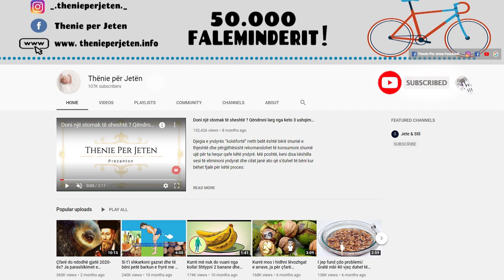Pastroni mëlçinë dhe permiresoni kujtesen vetem duke konsumuar nje gote me kete pije cdo mengjes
Përbërësit: një grusht me gjethe mente, lëng limoni, lëng portokalli, 1 litër ujë i filtruar, mjaltë. Përgatitja: vloni ujin së bashku me gjethet e mentes për disa minuta. Lëreni të ftohet në temperaturën e ambientit dhe më pas shtojini përbërësit e tjerë. Lëngun e krijuar mund ta ruani në frigorifer. Konsumoni një gotë lëng në mëngjes dhe një gotë në darkë.

Ingredients: a handful of mint leaves, lemon juice, orange juice, 1 liter of filtered water, honey. Preparation: Boil water together with mint leaves for a few minutes. Allow to cool to room temperature and then add the other ingredients. The created liquid can be stored in the refrigerator. Consume a glass of juice in the morning and a glass at dinner.